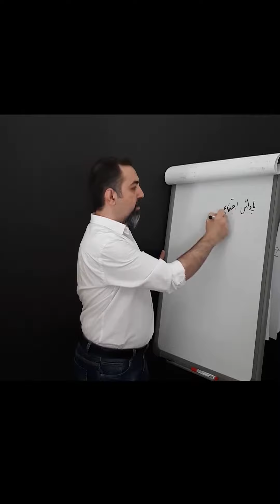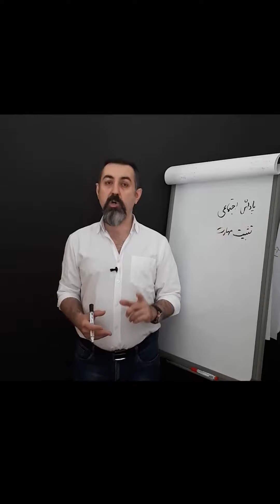مینی کلاس علمی؛ جلسه 18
موضوع: اثر تحسین و نسبت آن با پاداش مالی